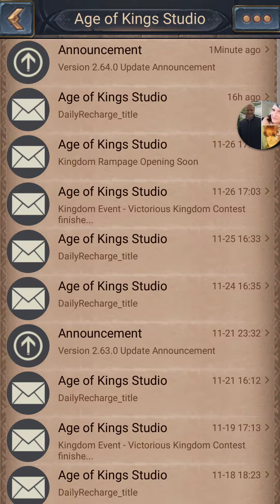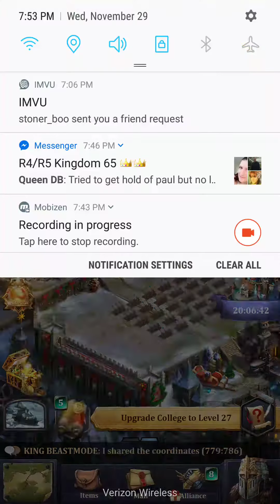Age of kings: 2.64.0 update